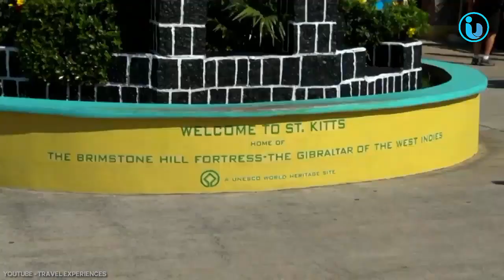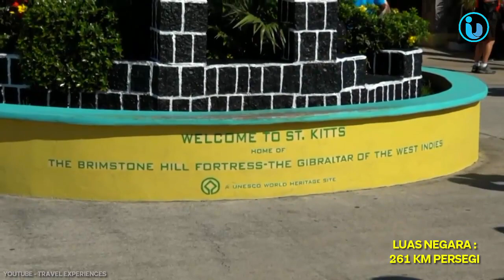10 NEGARA TERKECIL DI DUNIA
Setiap negara di dunia memiliki luas wilayah yang beragam atau berbeda-beda. Terdapat negara yang memiliki wilayah yang sangat luas, dan ada juga negara yang memiliki luas wilayah yang sangat kecil. Situs Worldatlas saat ini menjadi salah satu sumber penerbitan terbesar di ranah geografi, situs ini telah menghimpun data luas wilayah dari berbagai negara. Berikut ini adalah 10 negara terkecil di dunia Berdasarkan data yang dihimpun oleh Worldatlas.

Article : Kompas.com
Videos/Footage : YouTube (channel mentioned)